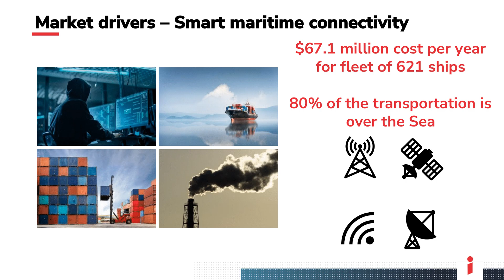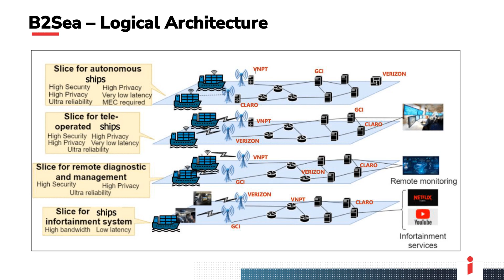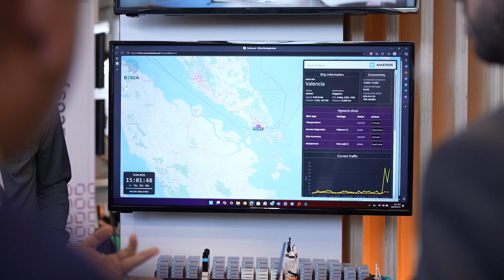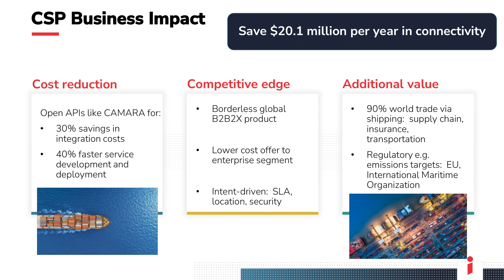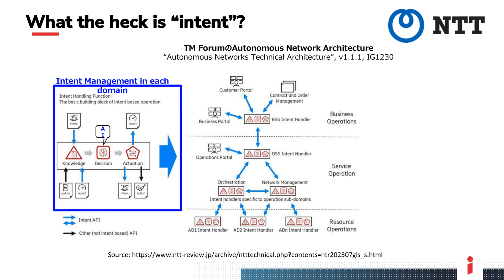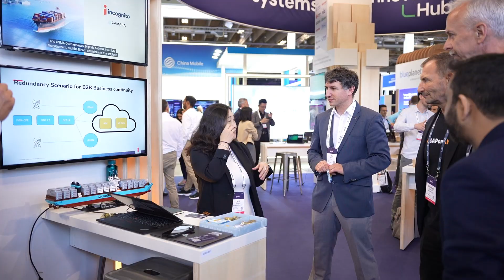B2Sea: Powering Intent-Driven Automation Across Borderless Converged Access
Ahead of DTW Ignite 2025, The Fast Mode sat down with Sonya Goodanetz, Senior Product Marketing Manager at Incognito Software Systems to discuss the company's participation at the show.

In this interview, Sonya discusses:
- Incognito's plans for DTW Ignite and the company's B2Sea Catalyst Project
- The challenges of ensuring a seamless transition across different CSP networks with multiple network slices
- Outcomes expected by CSPs from the deployment of borderless converged access
- How Incognito defines ‘intent’ in the context of intent-driven automation, and why this is important for CSPs
- Challenges organizations face when transitioning to autonomous or intent-based networks